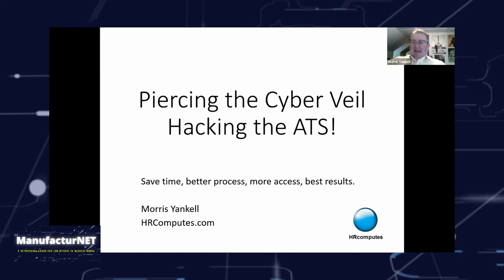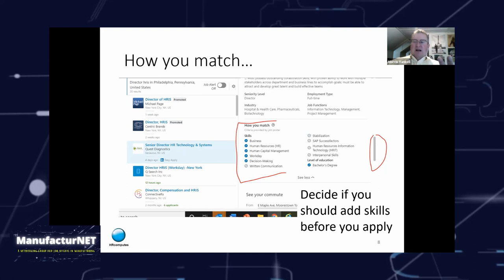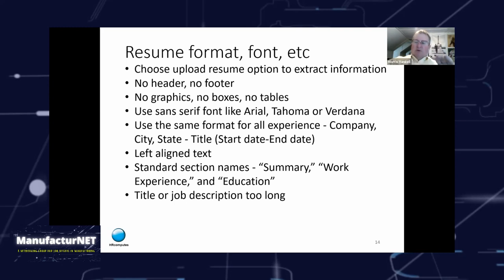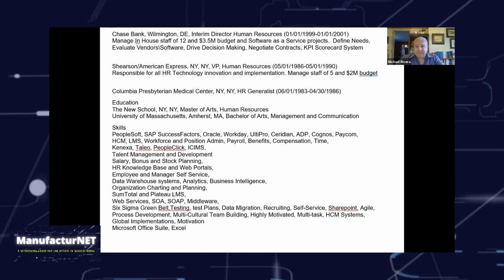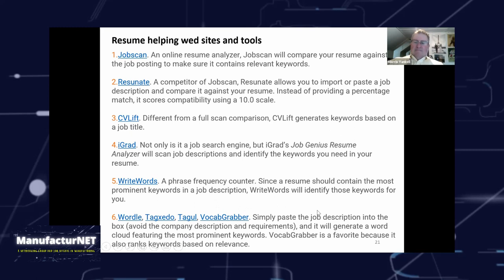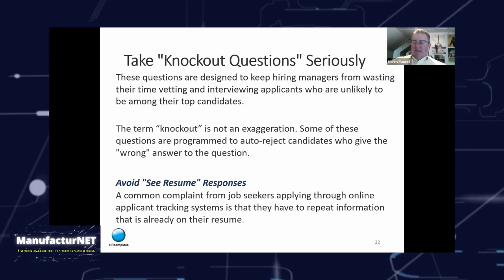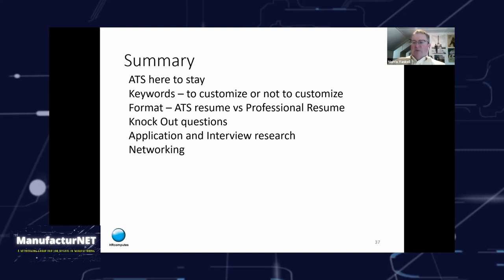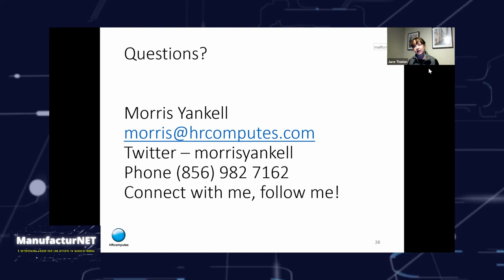ManufacturNET | Oct. 26, 2021 | Best Practices for Applying for Jobs via an ATS with Morris Yankell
Welcome to the October 26, 2021 Session of ManufacturNET! Watch and acquire significant insights and skills from a gathering of experts and attendees in one interactive event for the manufacturing session. Enjoy!

For this session, Morris Yankell of HRComputes.com educated us on Applicant Tracking Systems(ATS) and Your Job Search, What You Need to Know.

What is ManufacturNET?
ManufacturNET is a bi-weekly session for individuals looking for a job in manufacturing (marketing, operations, sales, engineering, or any other position) or business owners who want to engage in an online group network. Learn great tips about your job search, meet new people, and broaden your network at a ManufacturNET!